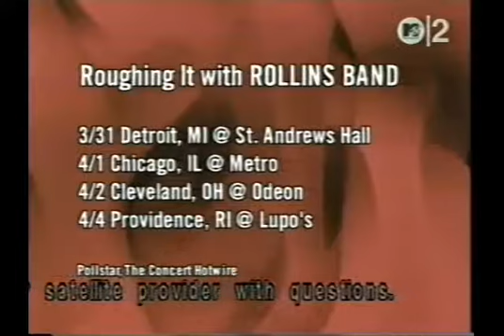Tuff Crew - Robbin Hoods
from 1991's "Still Dangerous"